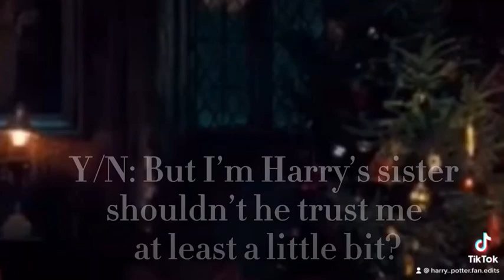POV: the new student || part 13 || harrypotter story